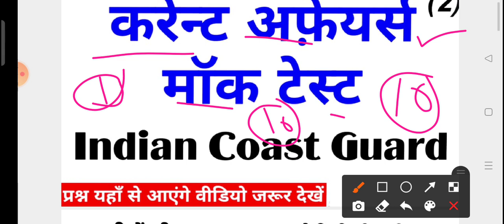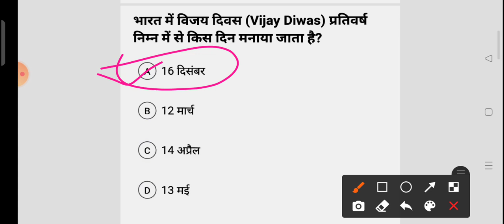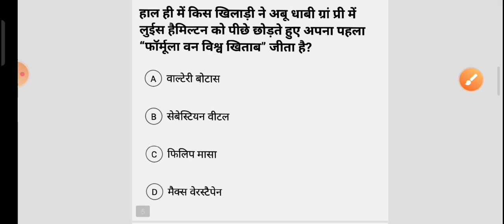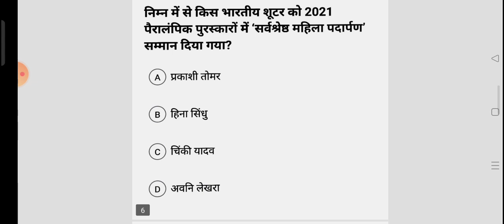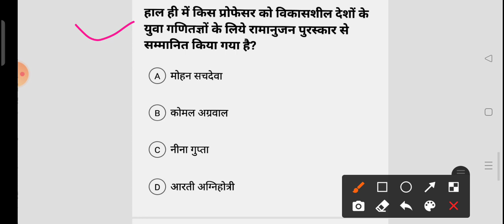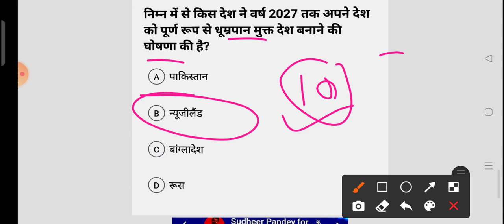Current Affairs for Coast Guards | Current affairs mock test | Coast Guard | Current Affairs 02